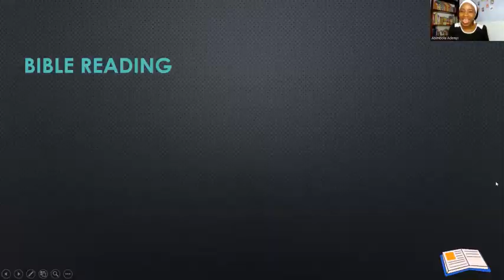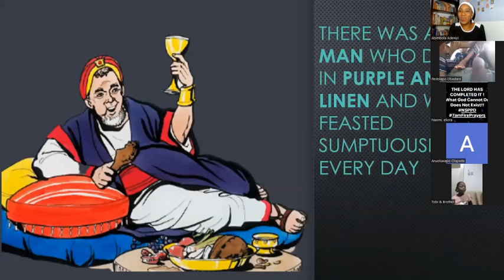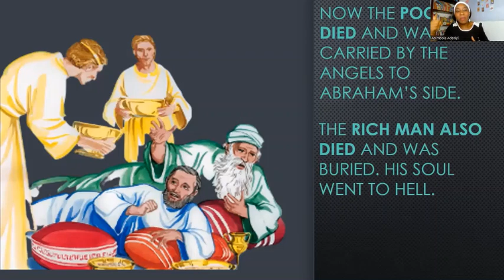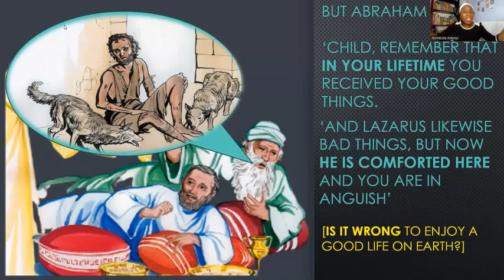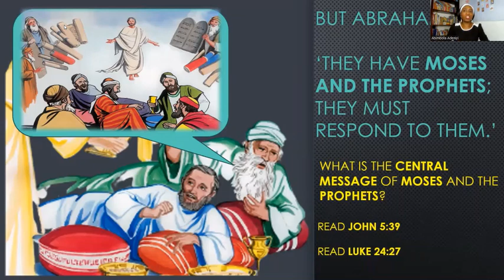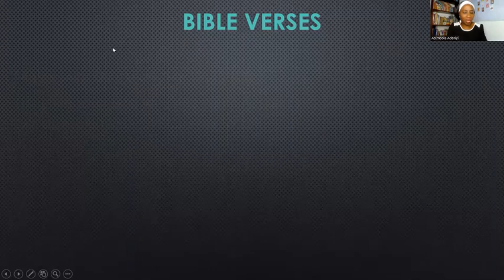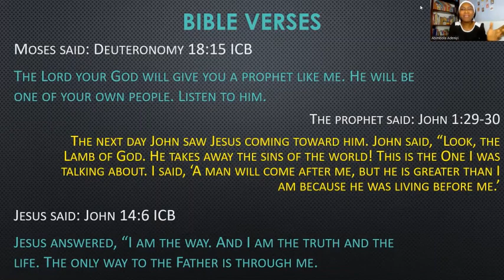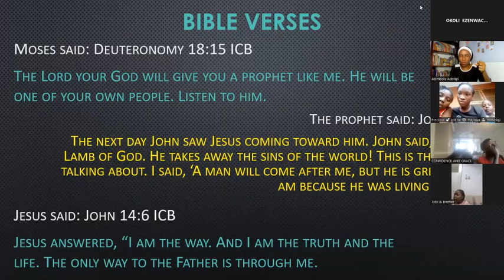Greatest Decision | Abimbola Adeniyi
The greatest decision that everyone must make on earth will determine where he will go, heaven or hell. Moses and the prophets has been sent to prepare you for your after-life. How will you respond to them?